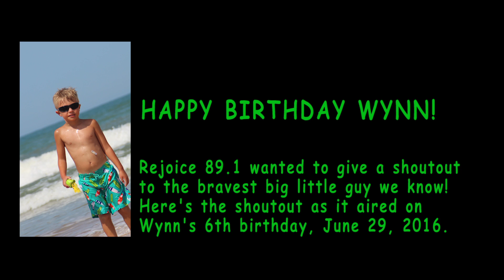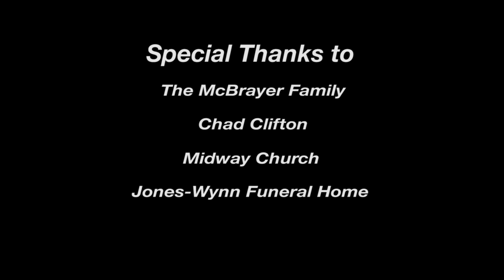Hold On (Wynn's Song)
We wanted to give a birthday shoutout to the bravest big little guy we know. This is the shoutout as it aired on his 6th birthday. The song was written specifically for him and his family.